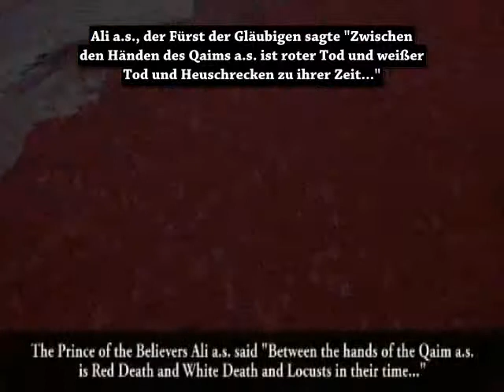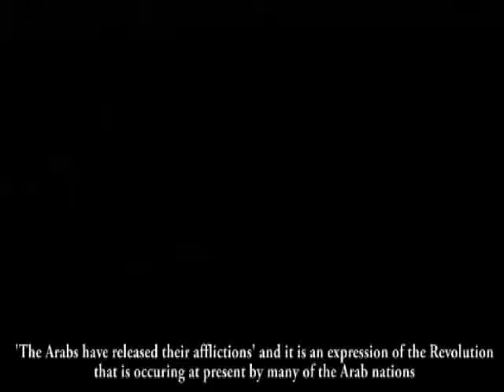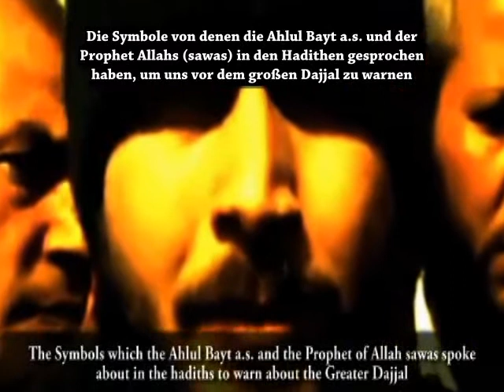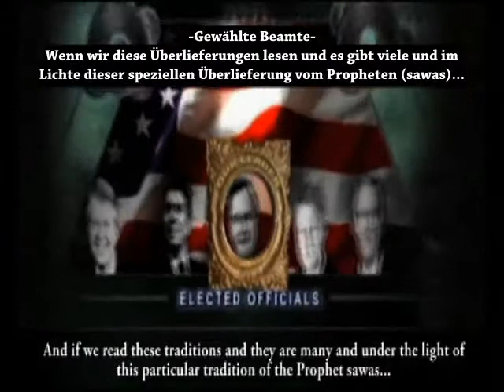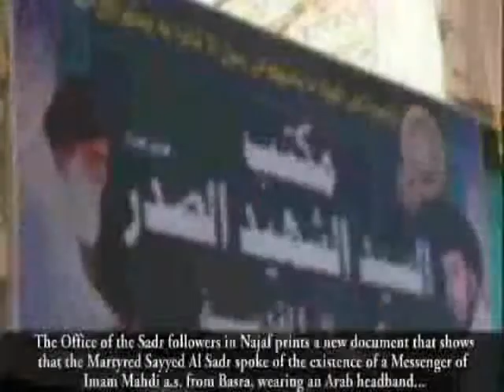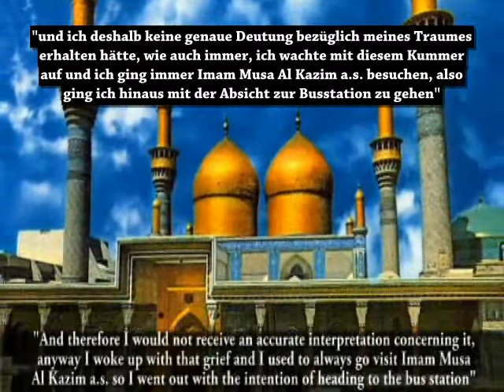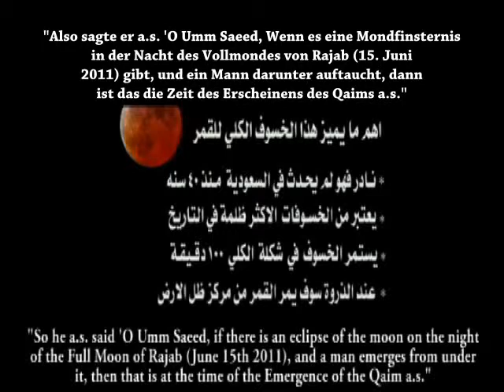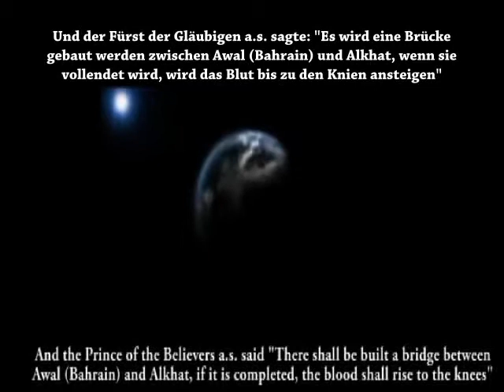The Arrived pt. 6 german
The Arrived is the Epic Documentary Series from the Minds behind the Arrivals and the Antichrist Dajjal Series. The Arrived is the sequel to the Arrivals and is now available for all to see on youtube Please download and upload and spread this video everywhere you can. You can watch the whole series at this sid=b3f327927a122fde1b5f26b059b9e565